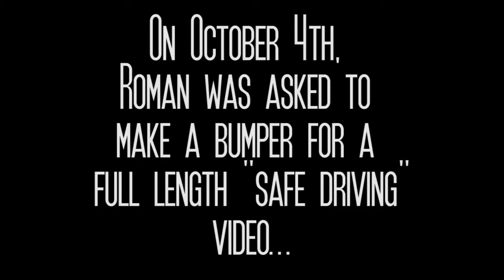Controversial Safe Driving Commercial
Stupid freaking youth grou- I MEAN DRIVE SAFE!